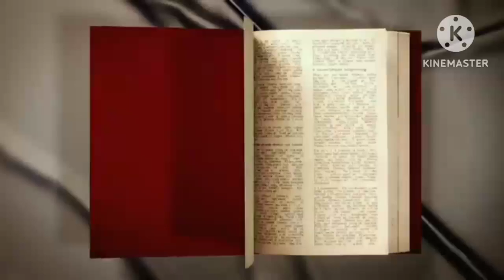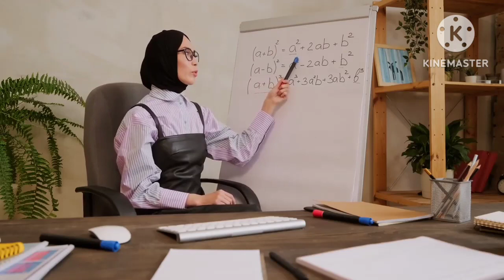# 2023 board exam preparation best tips in this video #👍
# board exam ki preparation karne ki liye kya kare # best tips in this video #